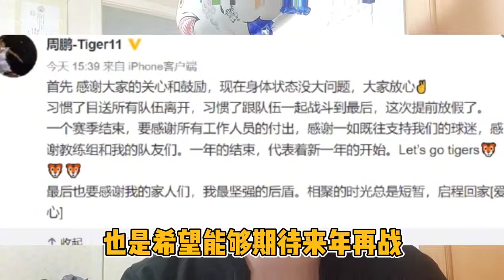正式打破沉默！被淘汰后！周鹏首度发声宣布最新决定！球迷太意外